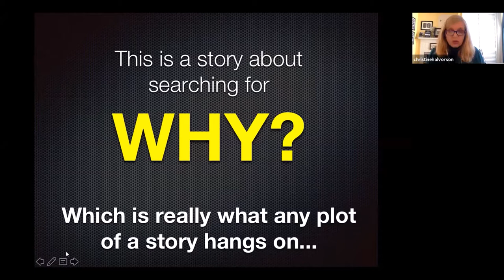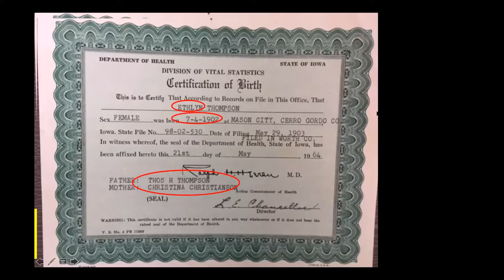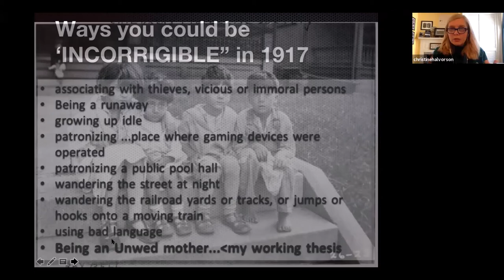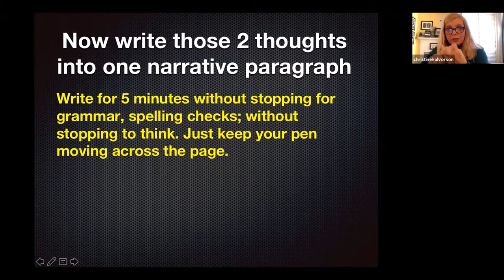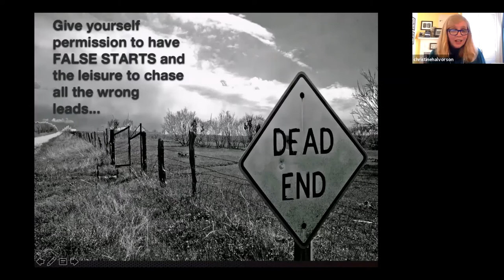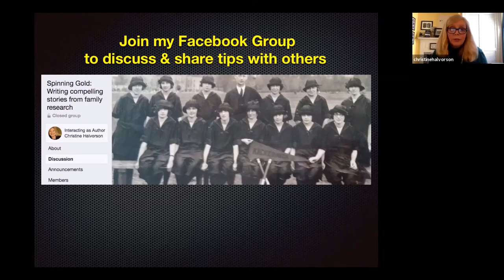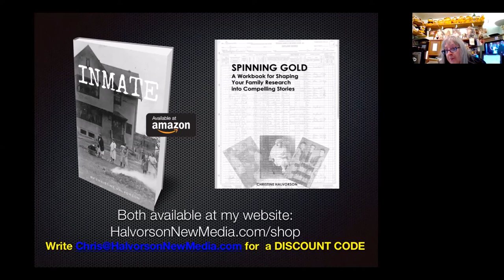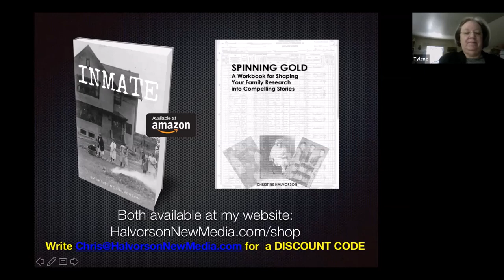Genealogy Workshop: Shaping your Family Research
ONLINE Genealogy Workshop
Spinning Gold: Shaping your Family Research into Compelling Stories
with Christine Halvorson
Hosted Sunday, September 20

In this workshop, local author Chris Halvorson inspires you to dust off your boxes of family memorabilia and start mining them for golden stories - true or not.

Last Fall, Halvorson published a young adult novel, Inmate, very loosely based on her family. She will focus on that book's genesis, which was her curiosity about the technology behind such websites as ancestry.com.  Halvorson will share her research process, the mistakes she's made, and a bit about the story-writing process.  "The work that goes into genealogical research so often never see the light of day beyond, maybe, family members," she says. "Every family has secrets and stories to tell. It's a shame to let them molder unseen."

If you’d like to give the Portsmouth Public Library feedback on our programming, and enter to win a library book bag, please fill out a brief Event Feedback Form